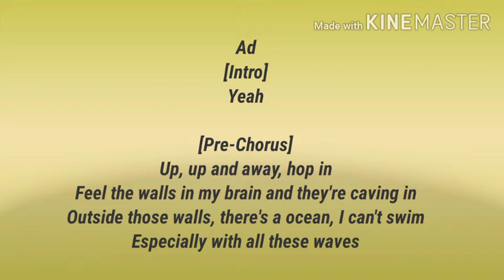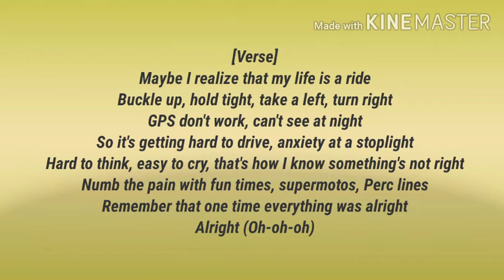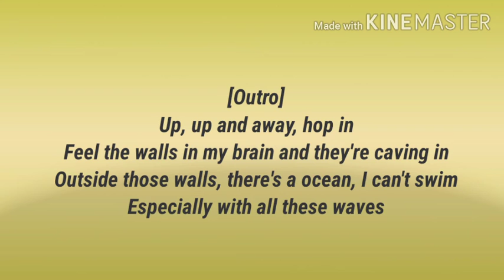juice wrld up up and away lyric video